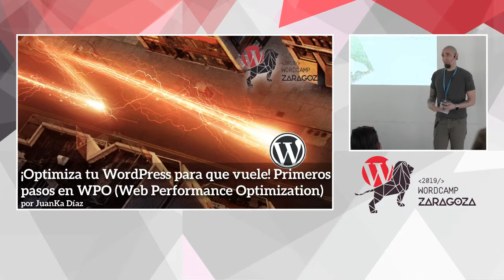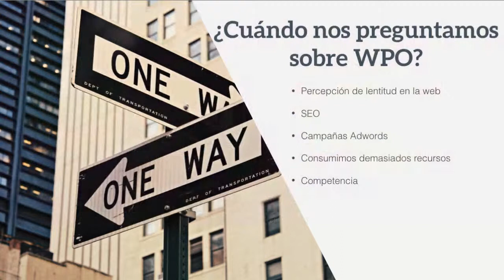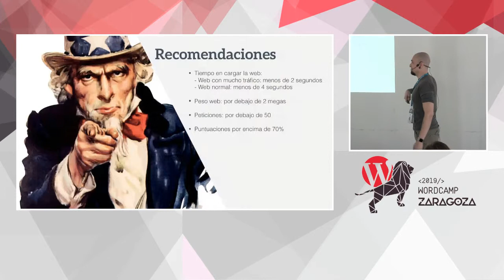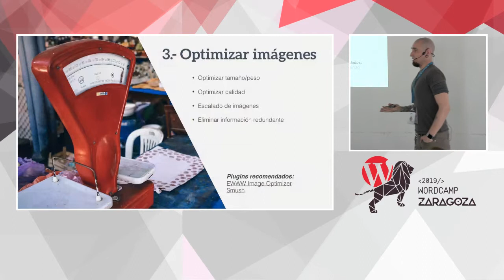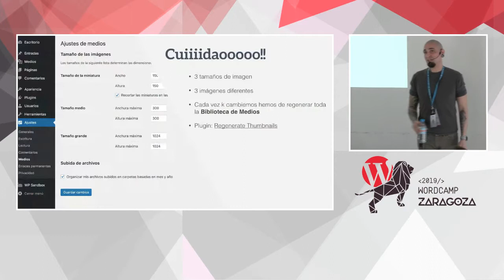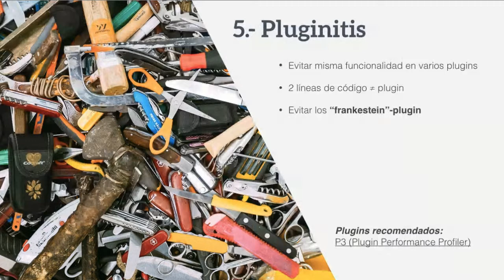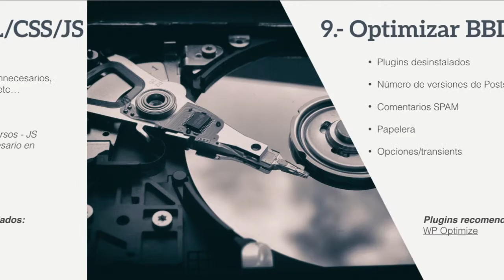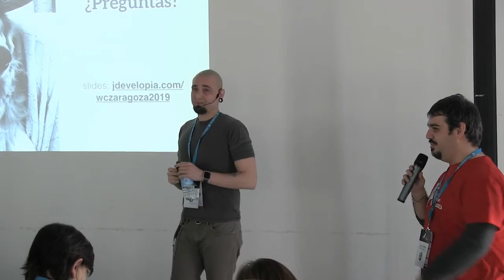JuanKa Díaz : ¡Optimiza tu WordPress para que vuele! Primeros pasos en WPO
¿Tu página web en WordPress va muy lenta? ¿Quieres hacer campañas de Adwords y te resultan muy elevadas de precio por culpa de una mala optimización en tu web?
Veremos una serie de pasos y conceptos básicos de optimización web para que tu web en WordPress mejore notablemente su velocidad de carga y por ende su ratio de conversión.